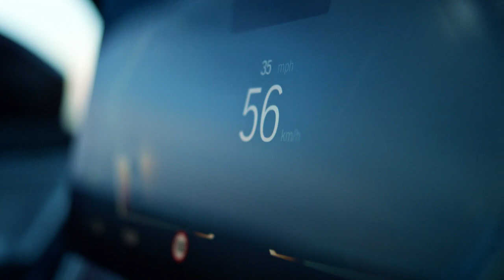The most advanced driving simulators I BMW Group Careers.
"Engineers never grow up – only their toys get more expensive."

Our R&D team has access to one of the most advanced driving simulators. They were developed to be the optimum simulation tool for every stage of development. Our colleagues now have the opportunity to do simulated testing of every last detail: sampling driving pleasure in virtual form. The high-fidelity and high-dynamic simulators delivers up to 1g and really are High Tech in an impressive Scale.

Want some facts? Here you go:

- Simultaneous longitudinal, transverse and rotational movements possible.
- Acceleration of up to 1 g
- Motion area of nearly 400 square metres.
- Over ten metres in height.
- Moving mass of around 83 metric tons.
- Peak electrical power required: up to 6.5 MW.

Check out our career website for jobs in our Research & Development Department